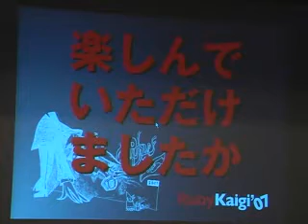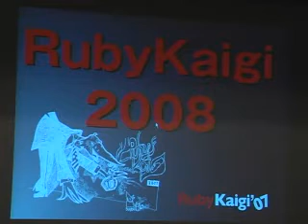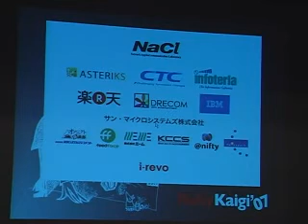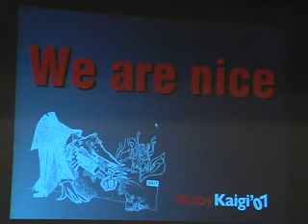クロージング